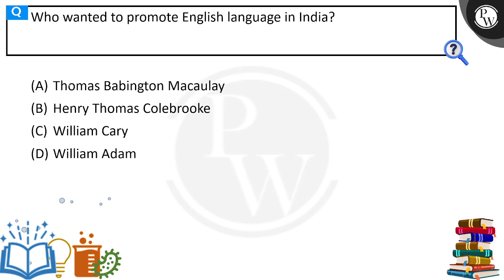Who wanted to promote English language in India?....